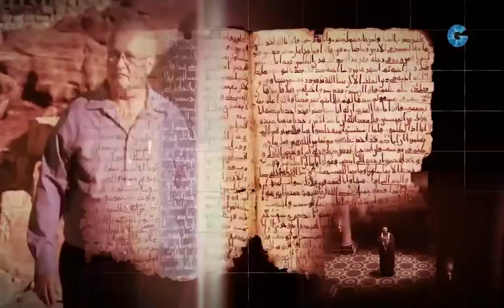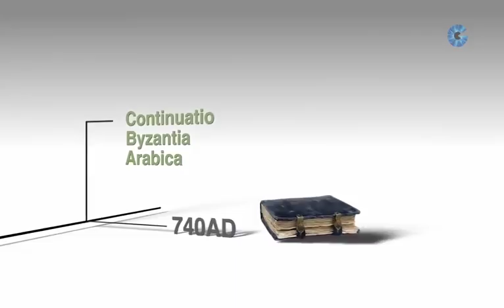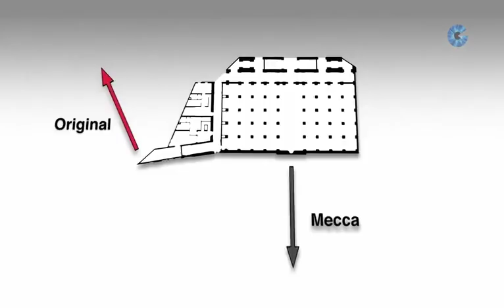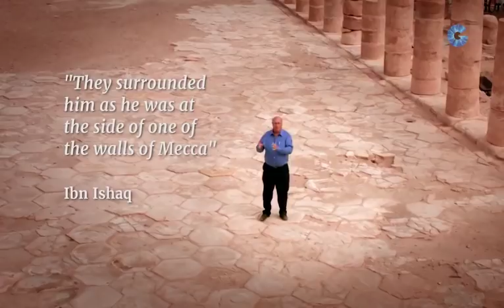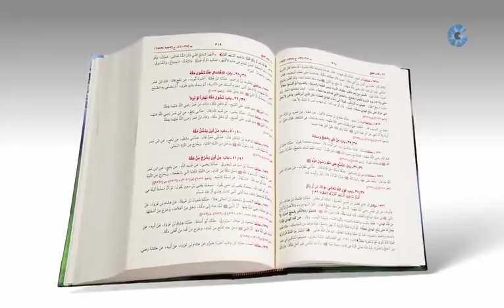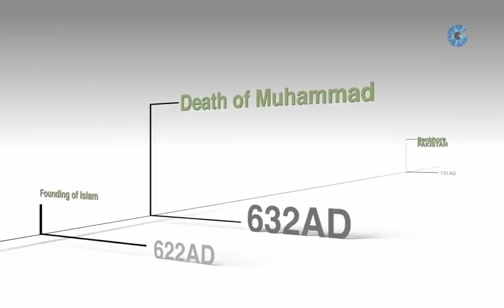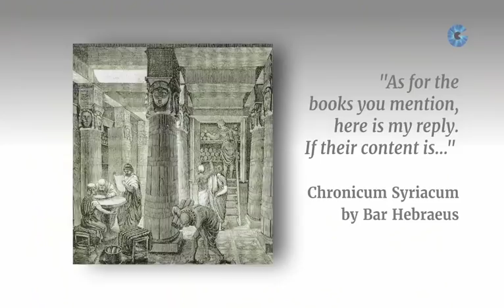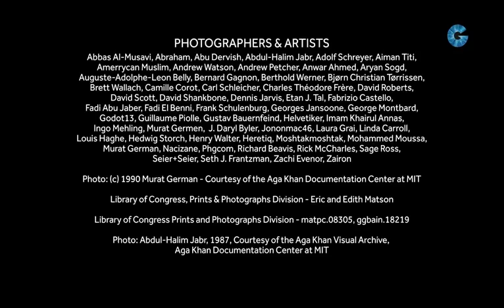Dan Gibson intruduces "The Sacred City" Full HD documentary about the real birth place of Islam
Description about the foretold story at the roots of the Quran until what we knowing today like.